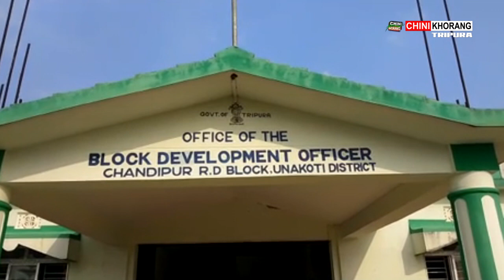A young girl drowned in the pond nearby her house on Sunday afternoon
🟢 A young girl drowned and passed away when she went to bath in the pond nearby her house on Sunday afternoon.Her name is Koushalya Guwala. Her family members took her at kailashahar hospital immediately after she was drown in the water .However she passed away few minutes after reaching the hospital .Incident took place at Rangrung Gram Panchayat village under Kailashahar Chandipur Block.